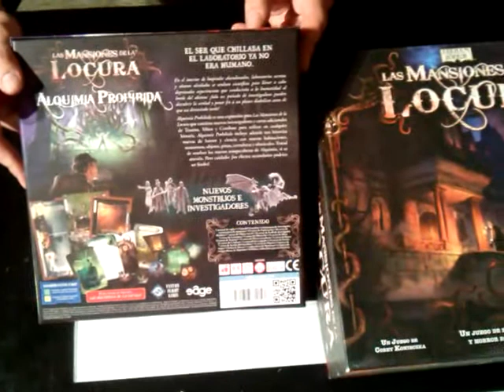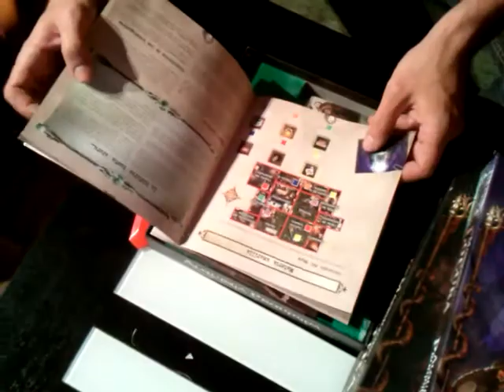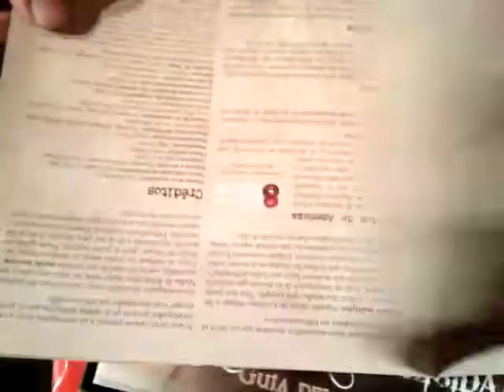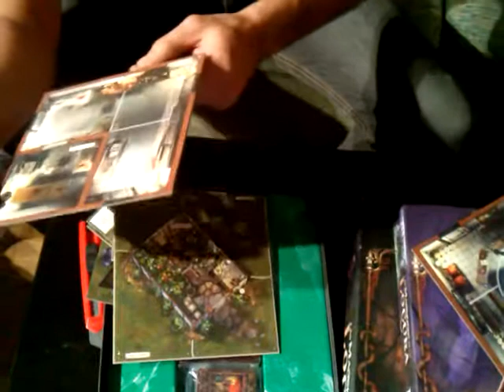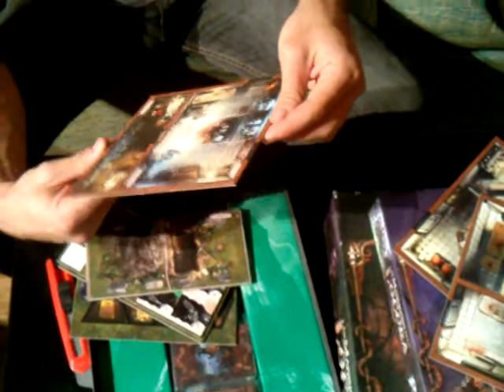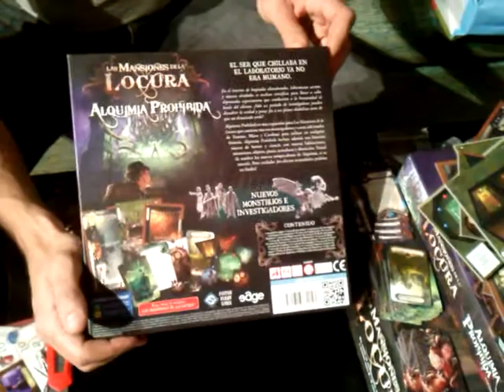DESEMBALADO DE ALQUIMIA PROHIBIDA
Contenidos de la primera expansión en caja del juego Mansiones de la Locura.